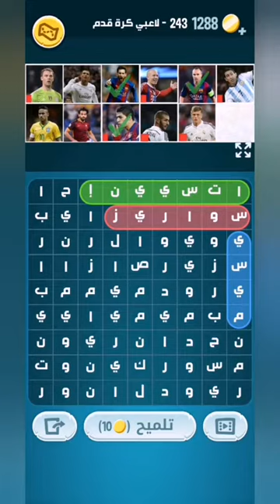كلمات كراش 243 - كلمة كراش 243 - حل كلمات كراش 243